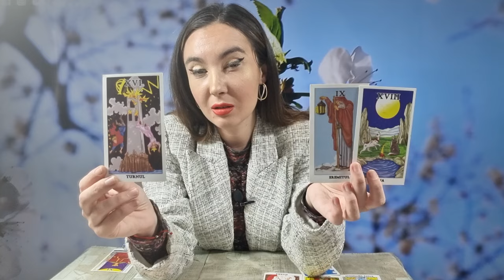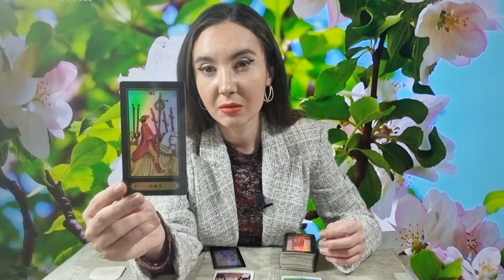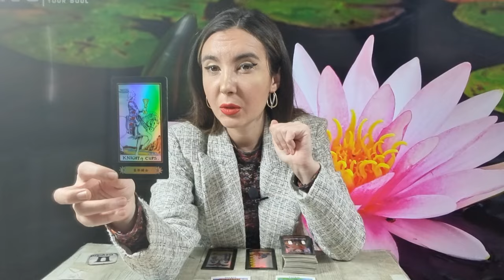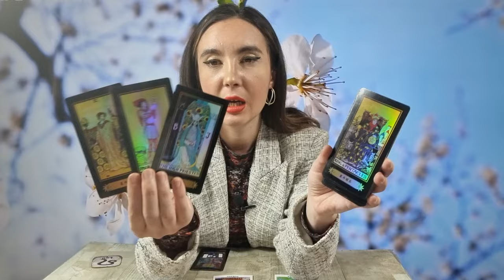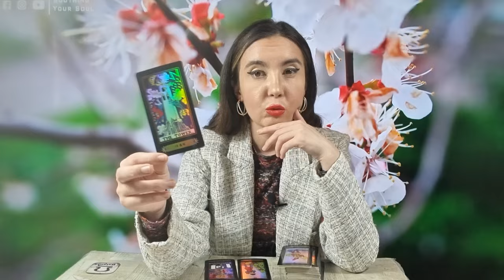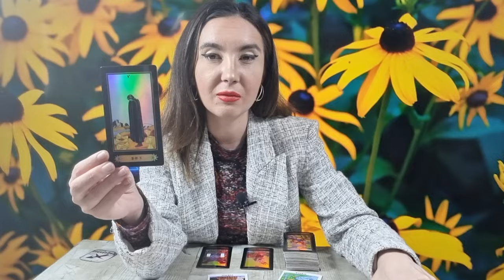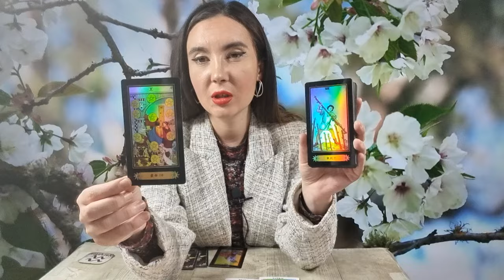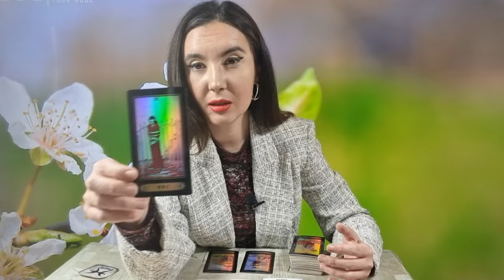𝗪𝗘𝗘𝗞𝗘𝗡𝗗 💐 𝟭𝟲-𝟭𝟳 𝗠𝗔𝗥𝗧𝗜𝗘 🧚‍♀️ 𝗧𝗔𝗥𝗢𝗧 𝗛𝗢𝗥𝗢𝗦𝗖𝗢𝗣 𝗭𝗜𝗟𝗡𝗜𝗖 𝗣𝗘 𝗭𝗢𝗗𝗜𝗜 ♈️♉️♊️♋️♌️♍️♎️♏️♐️♑️♒️♓️